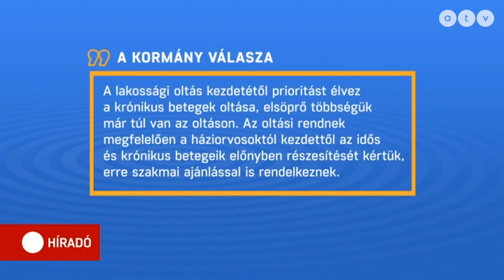Csökkent a covid-betegek száma itthon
1541 új fertőzöttet regisztráltak és 106 ember életét követelte a vírus. Folyamatosan zajlik az oltás, már több mint 4-millió 200-ezer embert immunizáltak, 2-millió 400-ezren pedig a második vakcinát is megkapták.